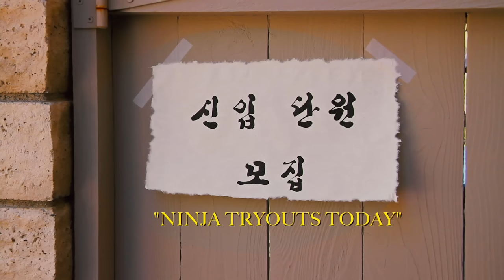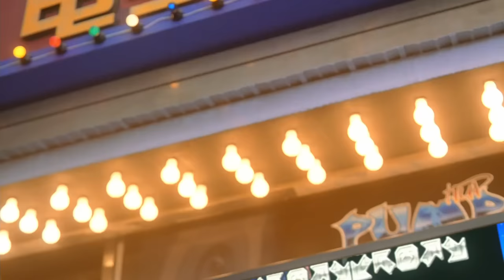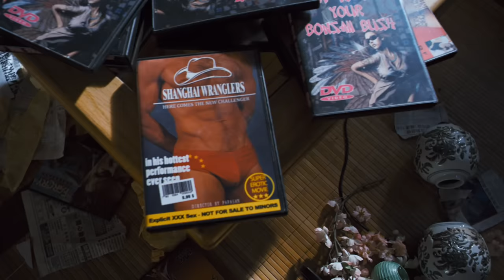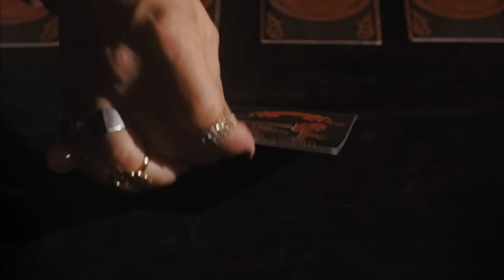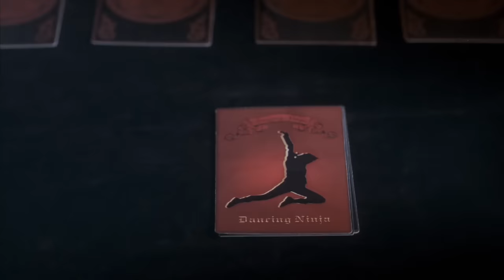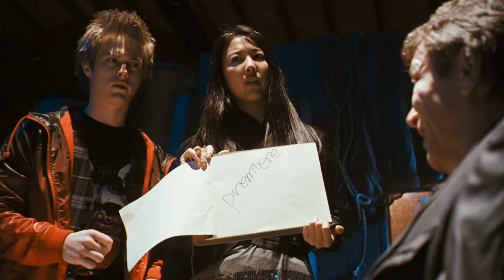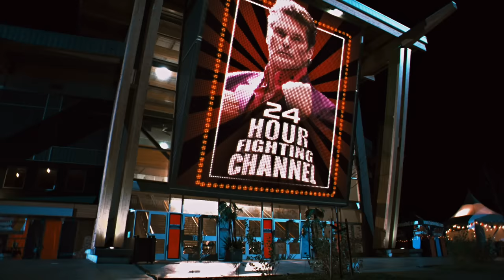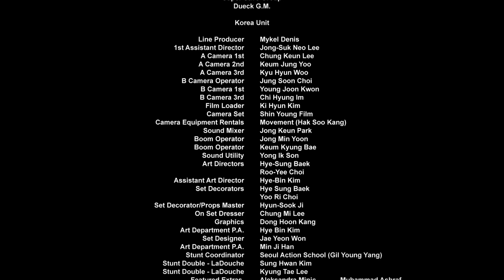Dancing Ninja | Full Movie | Action Crime | David Hasselhoff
Dancing Ninja - An orphaned boy who dreams of being a ninja arrives in Hollywood to try and find his birth parents, but gets mixed up in a crime.
2010.  Stars: Lucas Grabeel, David Hasselhoff, Judy Jung-hwa Kang